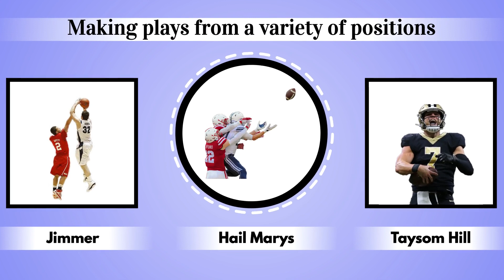Once Monthly CougConnect For Extreme Fanhood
Subscribers get insider content, updates from players, player Q&A on Discord, VIP Events and much more

90% or more of all subscriptions are used to create NIL deals for the players.